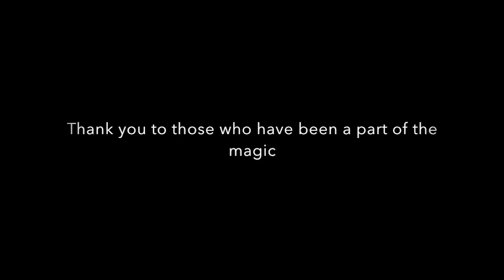Majesteit~the one and only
MAJESTEIT
Trotwood Farm